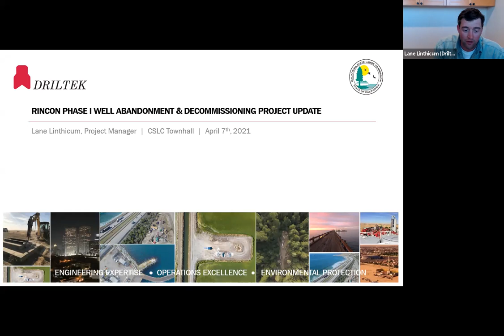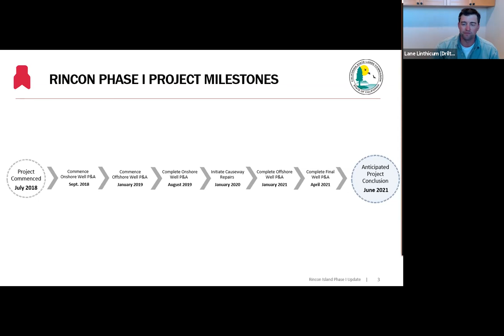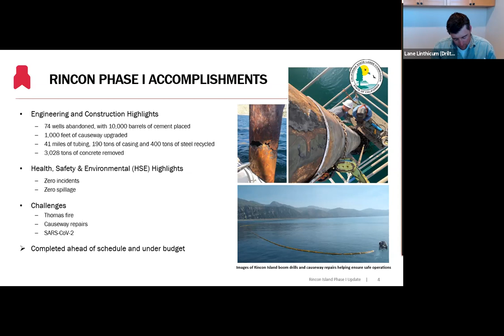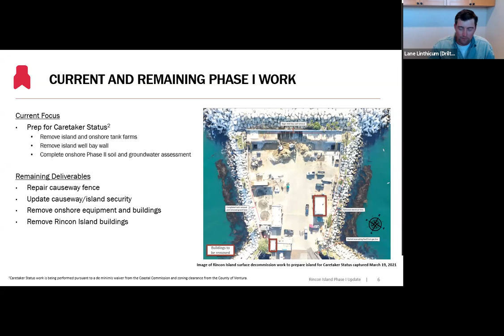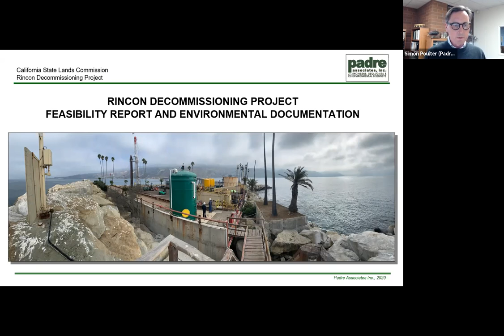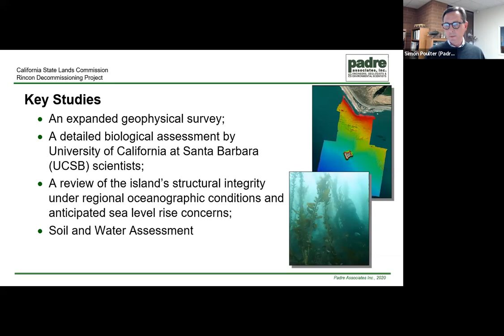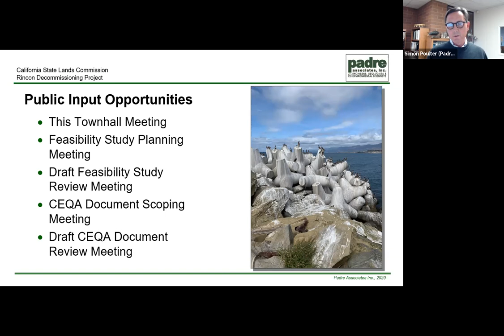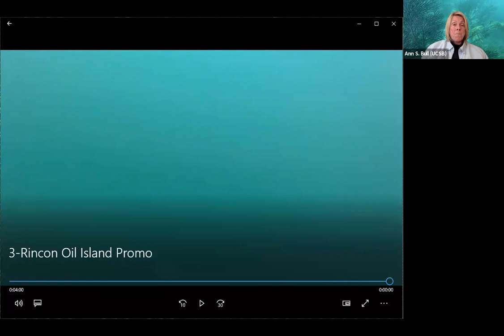Town Hall meeting regarding the status of the Rincon Decommissioning Project. April 07, 2021.